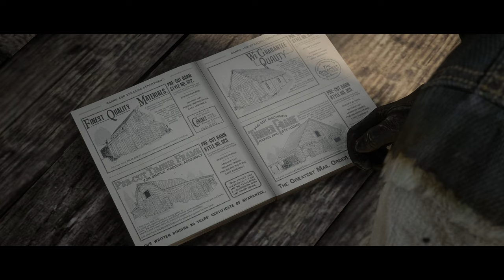And just like they left, they are back...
Also, saving Uncle from a certain death